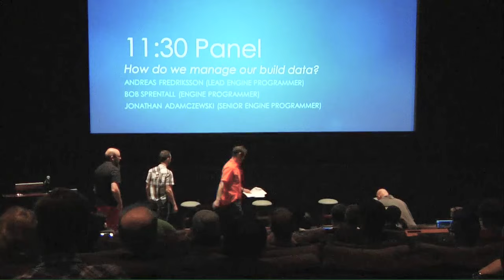Core Dump: Day 1 - How do we manage our build data?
How do we manage our build data?

Andreas Fredriksson (Lead Engine Programmer - Insomniac Games)
Bob Sprentall (Engine Programmer - Insomniac Games)
Jonathan Adamczewski (Senior Engine Programmer - Insomniac Games)